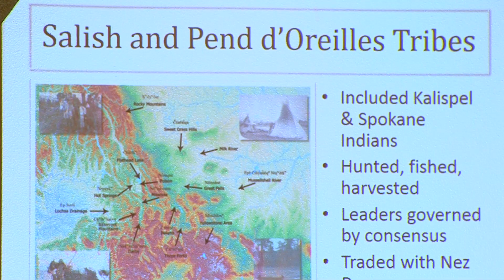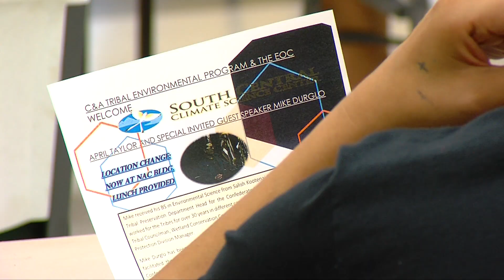Community 177- Mike Durglo on Climate Change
Mike Durglo from the Salish and Kootenai Federated Tribes visited the Cheyenne and Arapaho Tribes to discuss the effects of climate change on his Tribes' lands. Durglo also provided suggestions on how other Tribes might create their own plans to mitigate the dangers of climate change in their own communities.